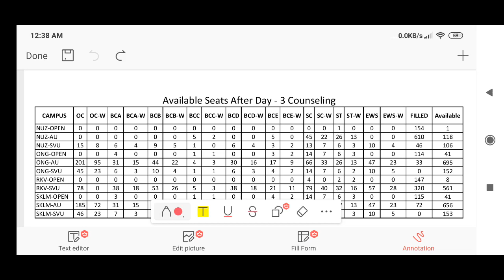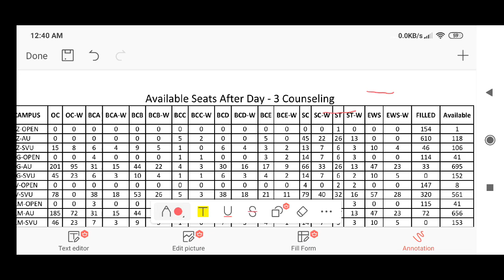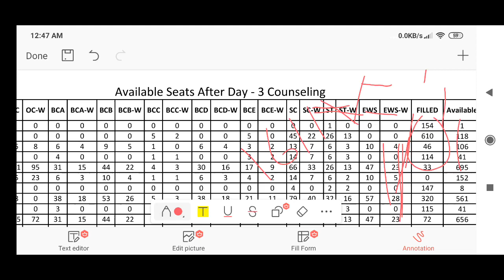APIIIT(RGUKT) 4th DAY COUNSELLING STARTS With..DETAILED ANALYSIS(Not JUST Numbers reading)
APIIIT(RGUKT) 4th DAY
COUNSELLING
DETAILED ANALYSIS
(Not JUST
Numbers reading)

2nd Day counselling updates pt-1

2nd day counselling updates pt-2

NEXT EXAM SYLLABUS:
ATOMIC STRUCTURE..

Exam Link and time will be intimated soon..

for NOTES,Assignments and Doubts

Premiere platform for better future..

Search in telegram by searching VIJCHEM